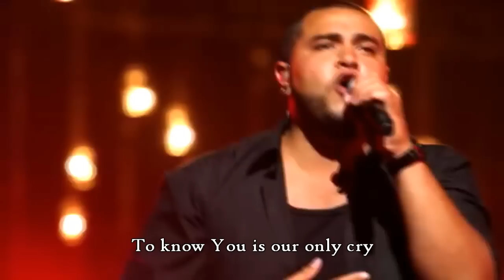Hillsong - Narrow Road - with subtitles/lyrics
Hillsong - Narrow Road - God is Able DVD

VERSE 1:

We walk on this narrow road
Now restored as one we walk
In Your hope
And though
Darkness fills our path
Fear won't fix its hold on us
For we know

CHORUS:

Love will shine before us on our path
And guide our every step within the dark

VERSE 2:

We bear tidings of Your hope
Freedom from the sinner's plight
Through Your love
Our eyes set upon this task
Truth in hand as one we walk
We advance

CHORUS 2:

To guide our every step within the dark
To know You is our only cry
Knowing You our only cry

BRIDGE:

Lord here we are with humbled hearts
To see your will be done
Let love shape us to Your own design
To bear our Maker's sign